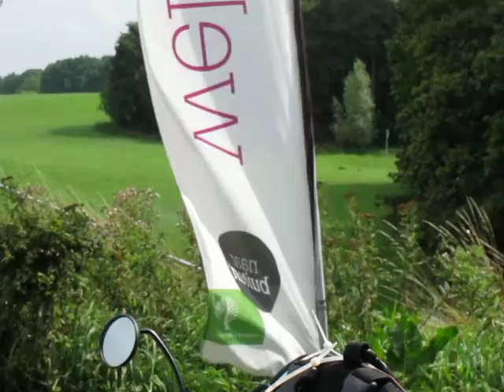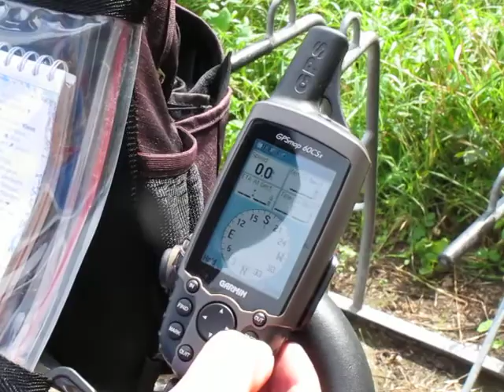Garmin GPSmap 60 CS op de fiets in de praktijk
Garmin